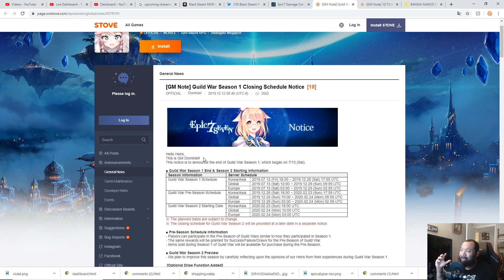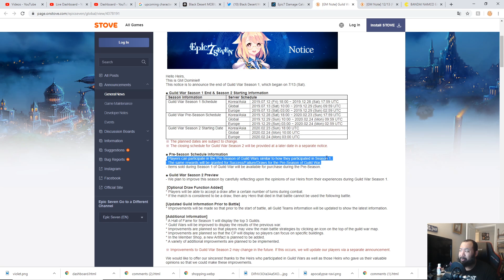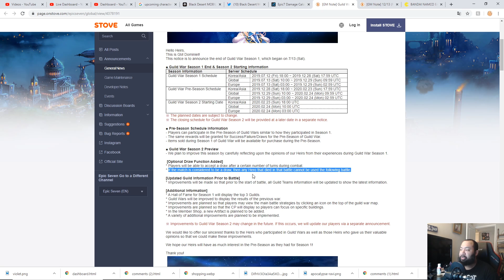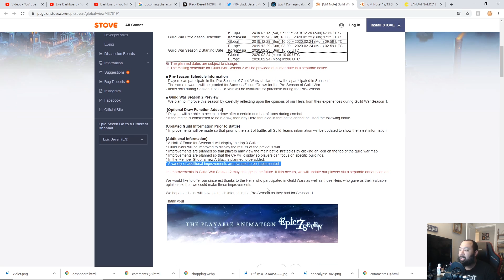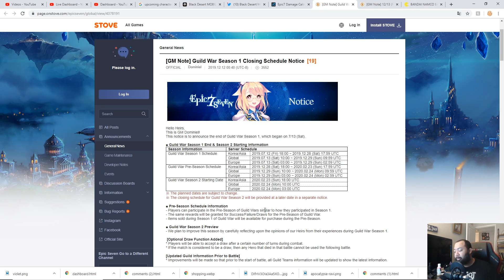Guild War Season 1 Is Closing! Epic Seven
Join me in this Epic Seven video as we talk about the end of guild war season 1 and a new artifact coming season 2.